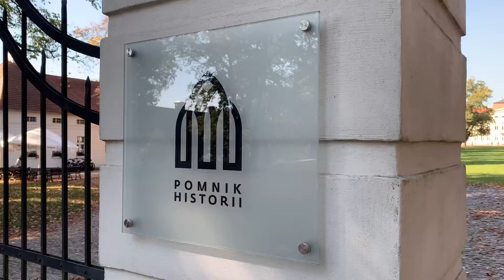Greater Poland no7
Erasmus+ EUID, Poland no7